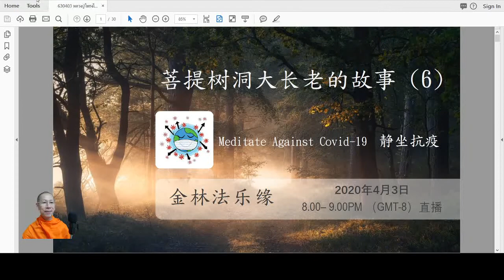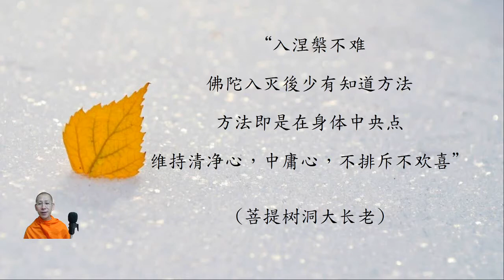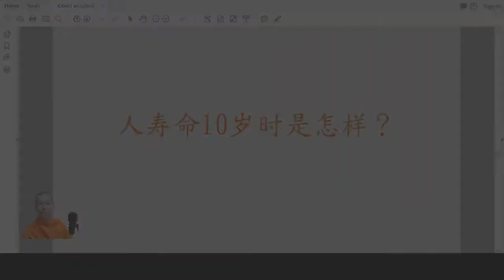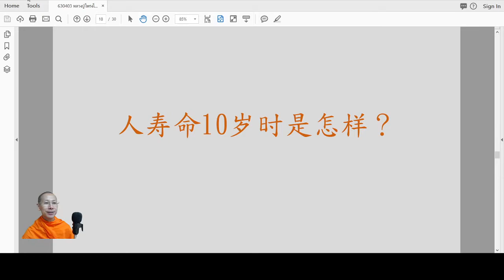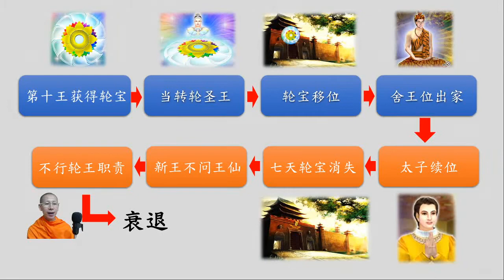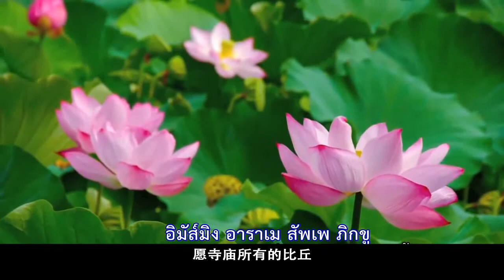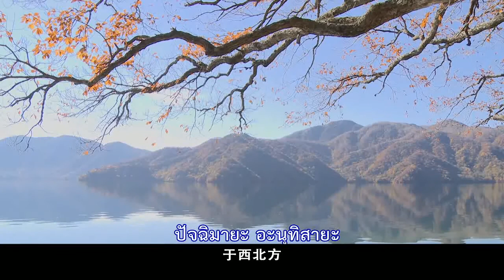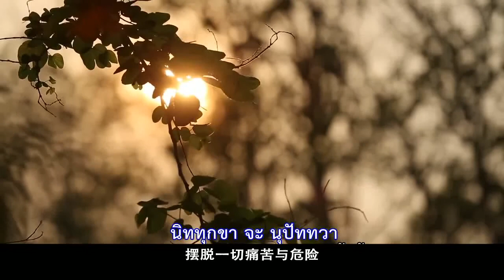菩提树洞大长老的故事 （6）: 人類壽命十歲的時代--白璞法師